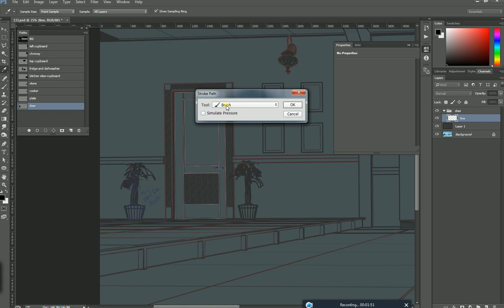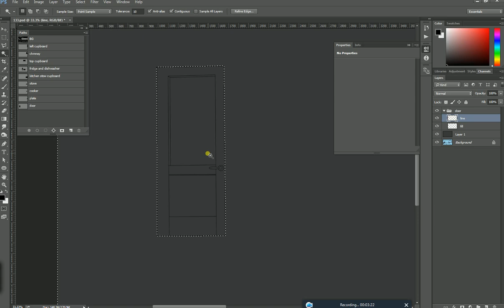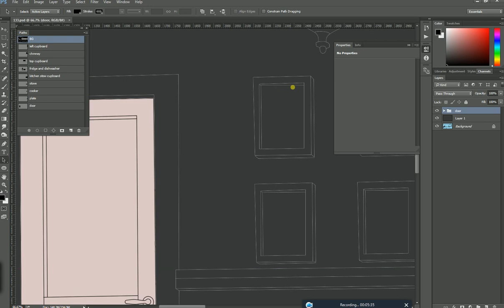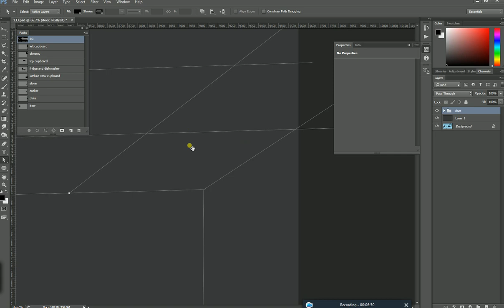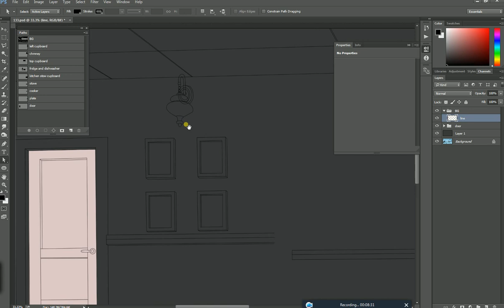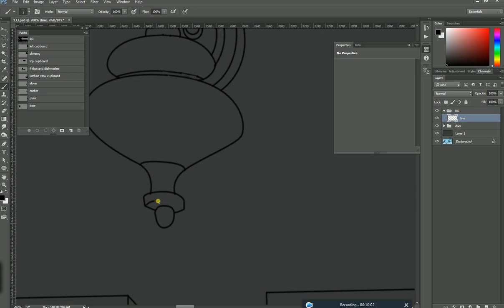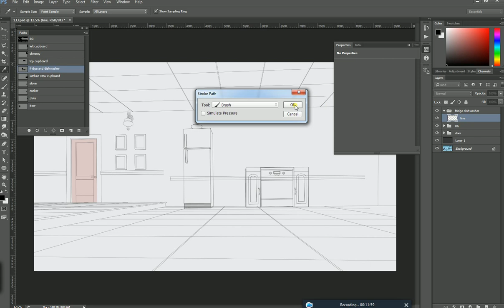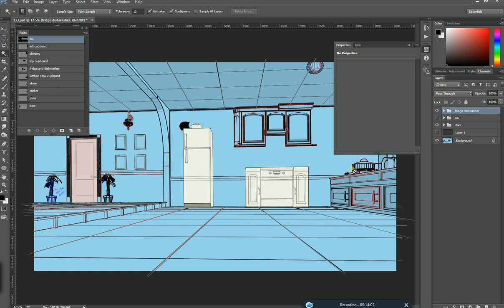Know It TV - lesson2_stroking paths and organizing in groups and layers